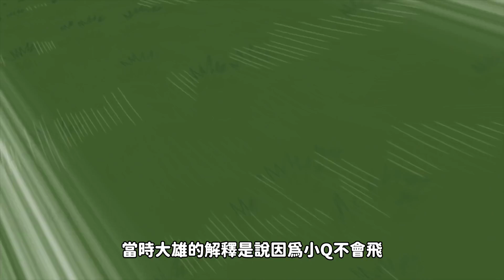【閒君】王道到不行的電影｜短評《哆啦A夢：大雄的新恐龍》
居然變成了吐槽影片了